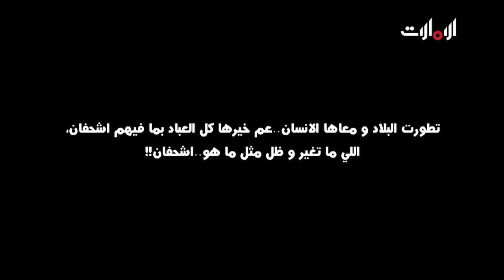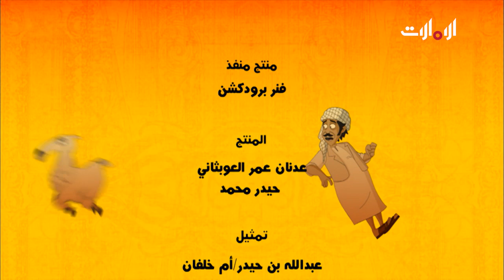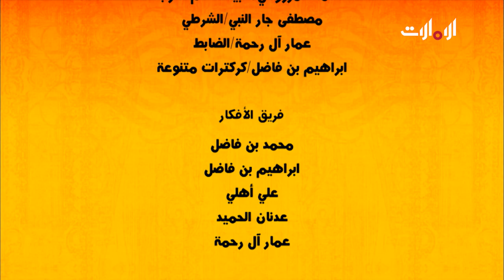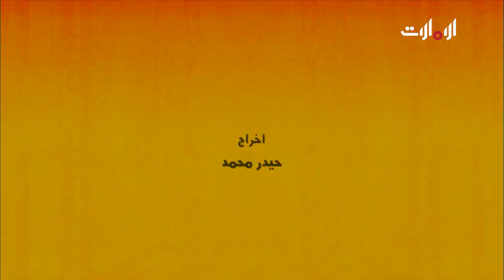كرتون أشحفان القطو - الحلقة الأولى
حكايات ساخرة عن (أشحفان القطو) وتفاصيل حياته وسماته التي يغلب عليها طابع البخل الشديد حتى أصبح ببخله وحبه للمال مضرباً للمثل. لم تتغير شخصيته رغم التطور الذي حدث من حوله، فهو لا يريد التغيير ولا زال يسكن في منزل قديم وسط التطور العمراني كدلالة على بخله. كان من الطبيعي أن يصبح موضع سخرية محيطه، لا سيما عدويه اللدودين (ماكديت) و(الكراني) اللذين يحيكان له الحيل والمكائد عله يتوب عن بخله المزمن.
ويعتبر "أشحفان" الأنجح درامياً في تاريخ الكوميديا الإماراتية، وهو مشروعا تلفزيوني يتجاوز شكله الكرتوني نحو تخليد عمل درامي، قدمته نخبة من جيل الفنانين الإماراتيين والخليجيين الأوائل، كما يعد من الدراما المؤسسة للكوميديا الخليجية والإماراتية، وهي بمضمونها إحياء لذاكرة السبعينات، وإعادة إنتاجها على نحو تتعرف الأجيال الجديدة، عبرها، إلى طبيعة حياة الأجداد.